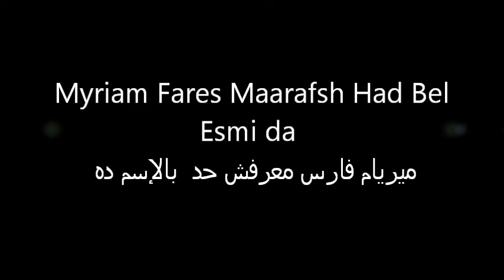Myriam Fares - Maarafsh Had Bel Esmida / ميريام فارس - معرفش حد بالإسم ده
معرفش حد بالاسم ده
معرفش حد بالشكل ده
مالك ومالي وليه كده
انا قلبي عمرو ما كان كده
بتقول كلام كده والسلام
قال يعني كنت زمان قبلتك
واوام اوام جايب سلام وعايزنيارد و اقول اني عرفتك
وعايزني اصدق كل ده ده ده
فكرني قول فكرني اه
خلاص عرفتك قول كمان
كمل وقول فكرني اه
مش انت برض بتاع زمان
هو انت هوده ده ده
لا معرفش حد بالاسم ده